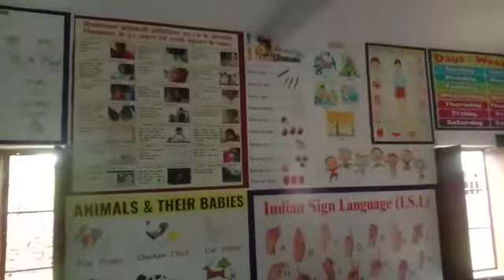flex HD digital wallpepar School 9855695271, 7710395271, 01858500271